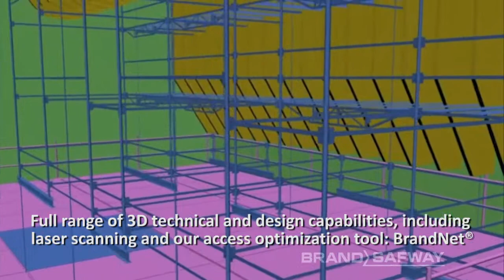BrandSafway Engineering Solutions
With the most advanced engineering team in the industry, BrandSafway uses its full range of technical and design capabilities to create the safest, most efficient and cost-effective solutions for every project.